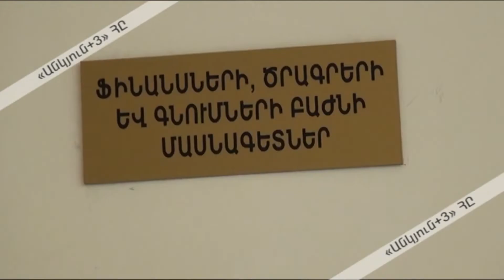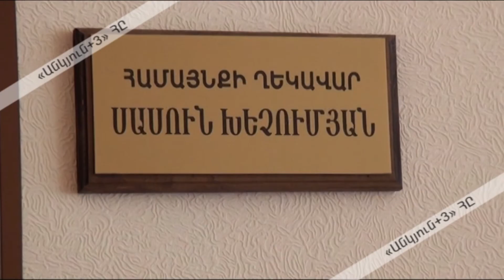Բնապահպանական սուբվենցիայով այս տարի էլ կտրամադրվեն առողջարանի և ճամբարի ուղեգրեր